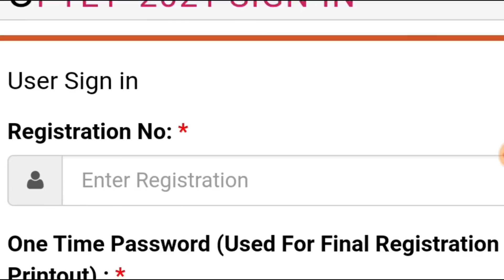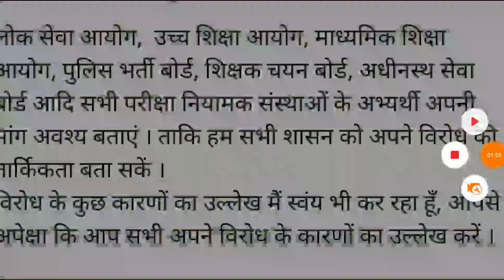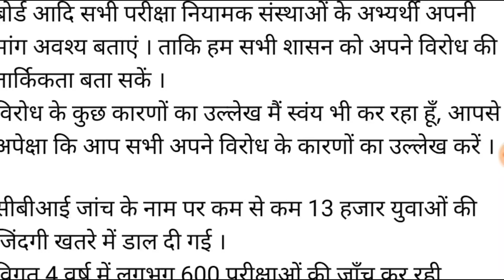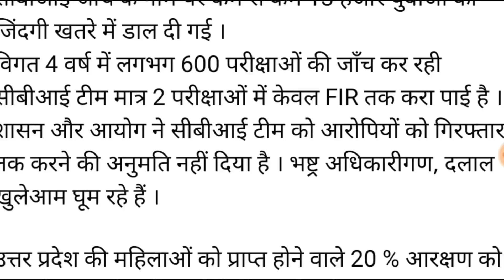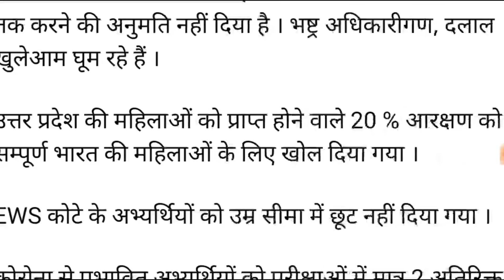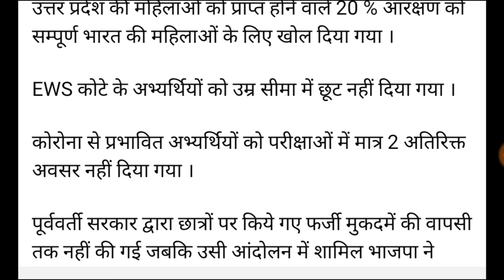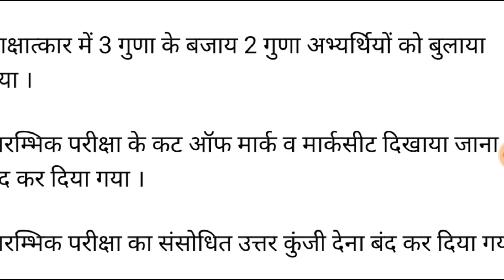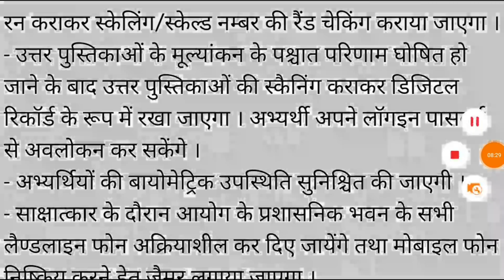UPTET जारी हो गई नोटिस ।। योगी सरकार का विरोध करेगें सभी छात्र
योगी सरकार और बेरोजगार छात्रों की समस्या के लिए
इस लिंक पर जायें

target with P S Parihar 👇
UPSSSC
teligram link

up
up
69000 latest news
super
tet news today 2021
super tet
uppsc
upsssc
ctet
upsc prelims
upsc latest news
uppsc ro
exam result
p s parihar news
ssc mts
bpsc
bihar news
uttar pradesh news
rajasthan news
dainik rojgar samachar
current affairs